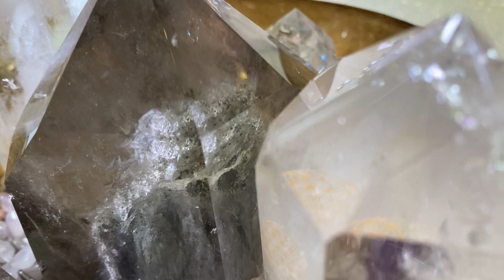【家中水晶太多 怎樣辦】金太陽 I 紫鈦晶 I 紫黃晶 I 金鈦晶 I 綠幽靈 I 綠髮晶 I 閃靈鑽 I 白水晶簇 I 紫晶洞 I 捷克綠隕石 I 彼得石 I 黑超七 (請打開youtube字幕)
whatsapp 我想報名參加7月份(特別課程)【水晶能量棒使用課程】
whatsapp 我想報名參加7月份【開啟水晶梅爾卡巴課程】
682-684 Castle Peak Road , Lai Chi Kok , Kowloon
營業時間：Mon-Sat 10am-6pm (敬請預約）